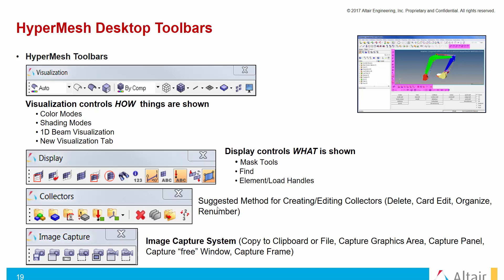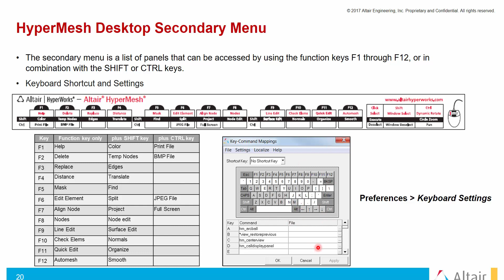【HyperMesh】 1. 基本操作(I) | 祐謙科技